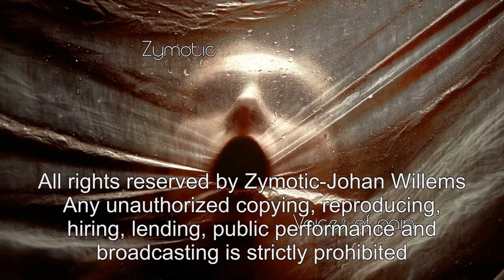Zymotic - Voices of pain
Taken from the new EP 'Bare To The Bone'  This first single Voices Of Pain. Two people get bored after a very long relationship. You feel the pain for a very long time, you can even hear her voice in your dreams. After time you start to enjoy life again.